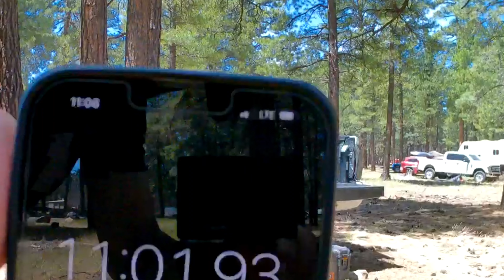Rightline truck tent - review and setup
Rightline tent: (check your fitment)